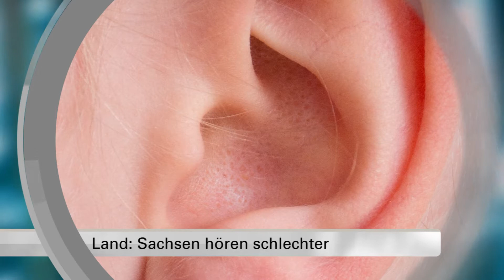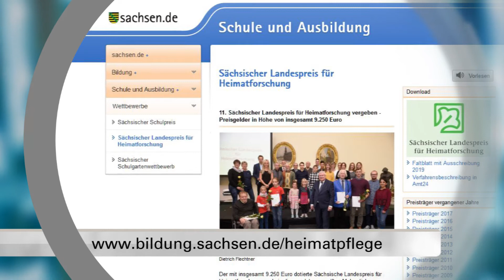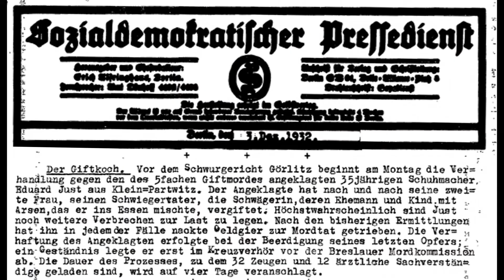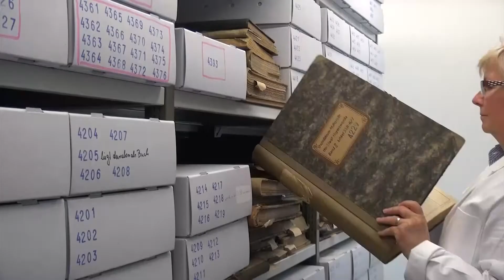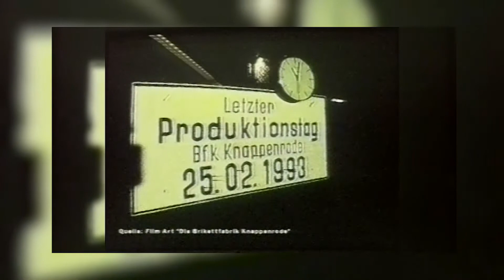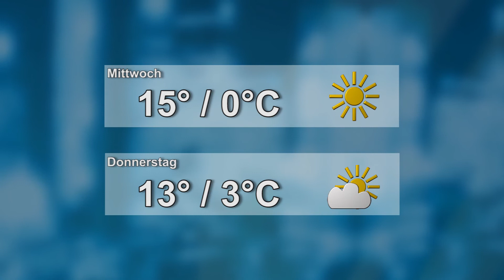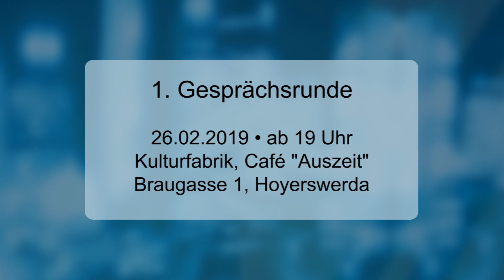Drehscheibe Lausitz vom 25.02.2019 - LAUSITZWELLE